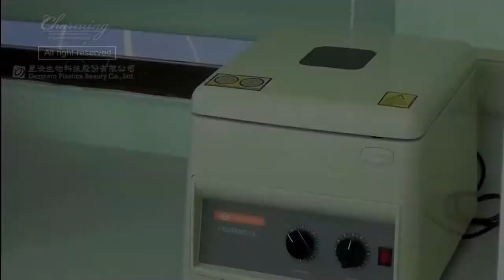【English】Process of Clinical Application MAFT-GUN